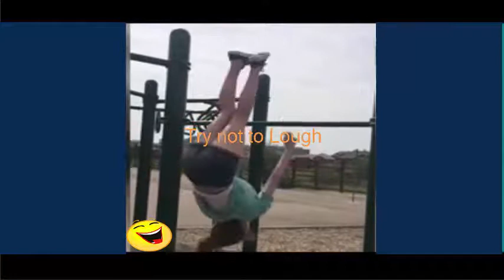TRY NOT TO LAUGH or GRIN Funny Fails Compilation 2017 Best Fails Vines of May 2017